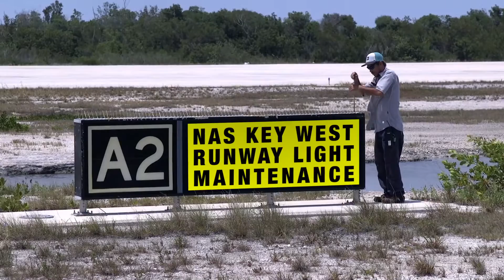On Location Report - NAS Key West Airfield Electricians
The first edition for "On Location" features a team of airfield technicians assigned to the Public Works Department at Naval Air Station (NAS) Key West. Bobby Clemons, utilities supervisor, and Richard Roper, airfield technician, explain the process on checking and replacing essential runway LED lights.